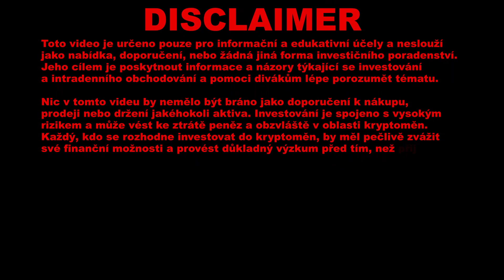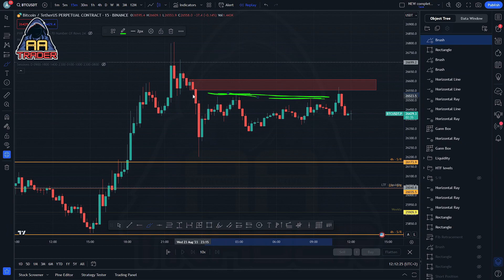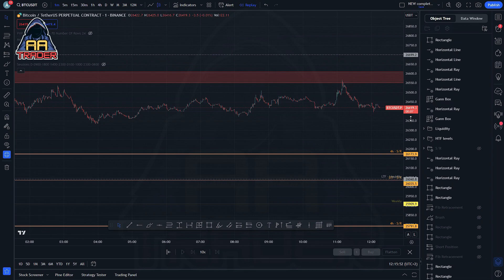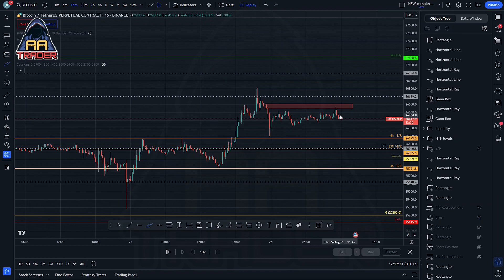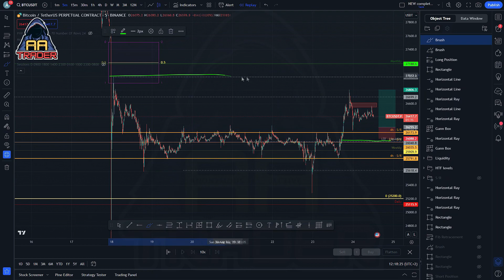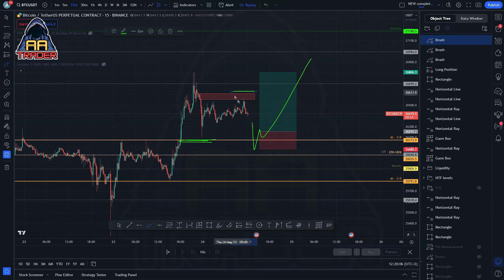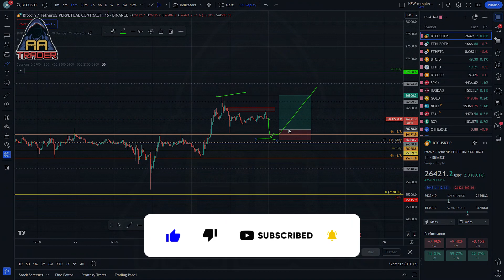🛑 JDEME KONEČNĚ NAHORU? 📈👀 BITCOIN 🛑 BTC 🚀 PREDIKCE CENY 🔥 2023 🔥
SOUTĚŽ O 3000Kč. Více info najdete ve videu "soutěž" na kanále AATrader

SPOUŠTÍME DISCORD!

Drazí diváci, po roce točení jsme se rozhodli uveřejnit naší práci. Do této chvíle jsme provozovali uzavřenou skupinu traderů na discordu, kde jsme vypracovali souhrn legalislativy ohledně krypta, postujeme zde události i novinky ze světa kryptoměn a také zde prezentujeme naší obchodní strategii, včetně signálů. Mimo jiné zde najdeš edukativní videa, slovník pojmů, či tě naučíme jak ochránit své prostředky. Nyní máš možnost se připojit i ty!

BTC - 1JBeGGGZZ6Y4N2K6xtHnksSpg8BWrdwbR9
ETH - 0x6a1b69b916a7425f7fa9bad39f8ba0e68404aba6
LTC - LeuCfaFcVRxZ9scBNBGekAZmA5dtATZTGv